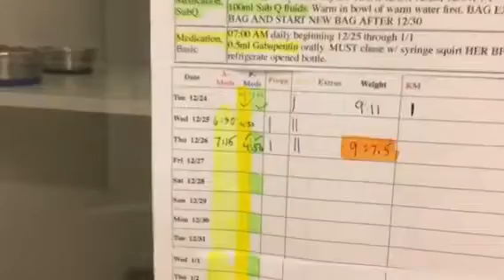Midnight Kitty Mail!!